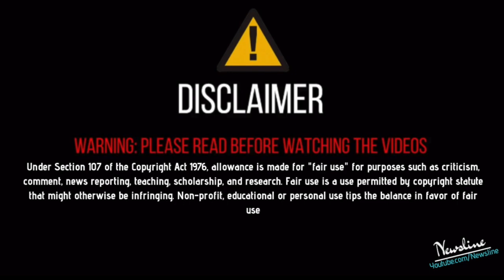Sidhu Moosewala Live About (5911 Records) New Punjabi Song Game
Newsline Team